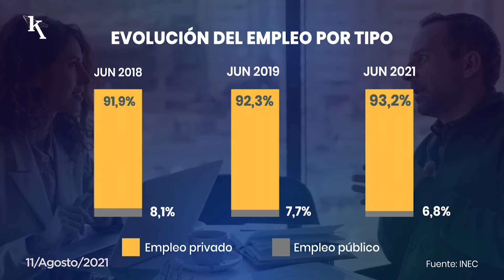Por cada 100 plazas de trabajo, 93 son generadas por el sector privado ecuatoriano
En EkosToday - Miércoles, 11 de agosto de 2021.

00:05 Porcentaje de empleo que genera el sector privado versus el público.
00:35 Hyundai Grand i10 HB 2022, un grande entre los autos compactos.
00:55 Arca vuelve a salir de compras al mercado de valores.
01:10 La líder de la semana es Reese Witherspoon, fundadora de Hello Sunshine.
01:40 Alerta sobre el impacto humano irreversible en el clima.